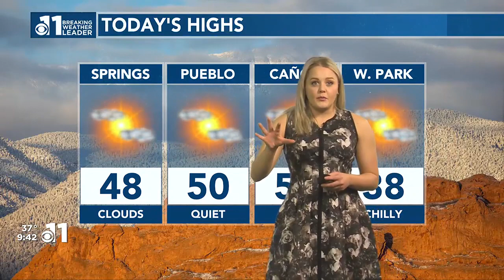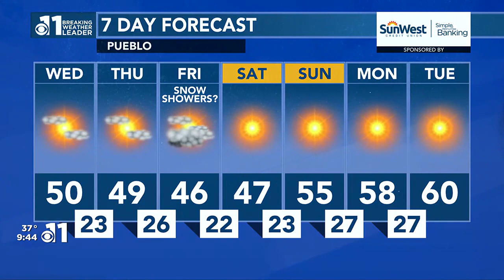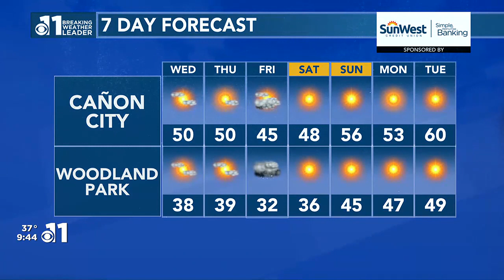Colorado Springs Wednesday forecast: PM clouds and possibly a sprinkle